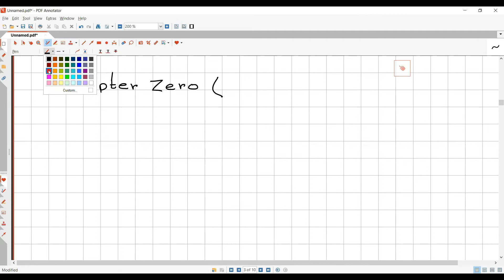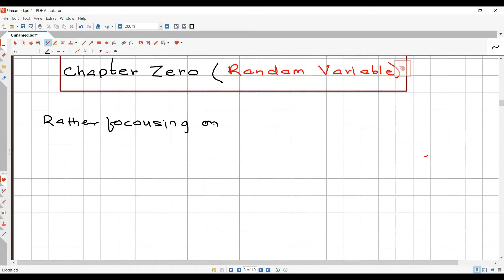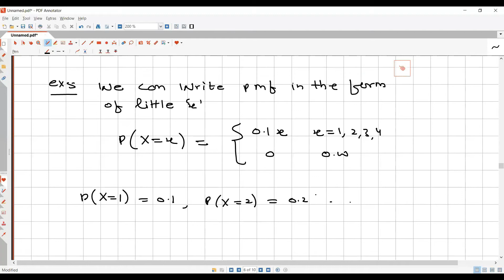Random Variable ( Class - 2 ) | Alpha Plus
This  video is about Random Variables

If you want to do Random Variable in Exam then this video is for you...